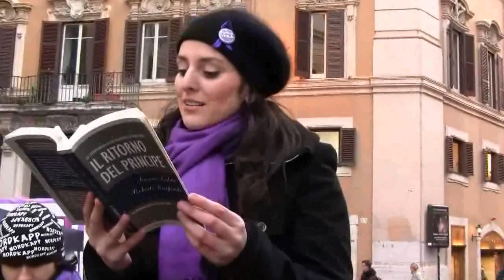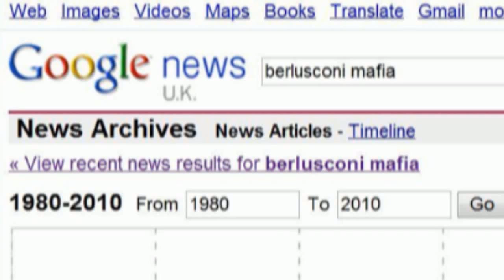Purple people sit in before the Parliament - Popolo viola presidio a Montecitorio